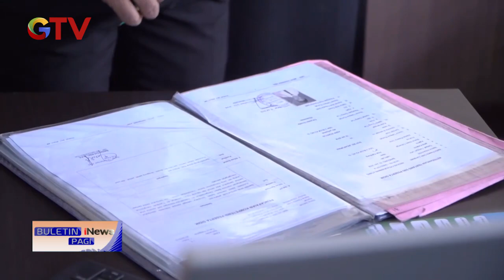Sepulang dari Swiss, Ridwan Kamil Pantau PPDB di Dinas Pendidikan Jabar BuletiniNewsPagi 08/06